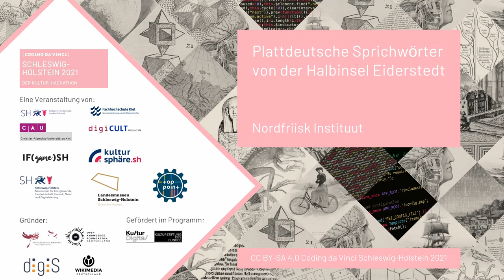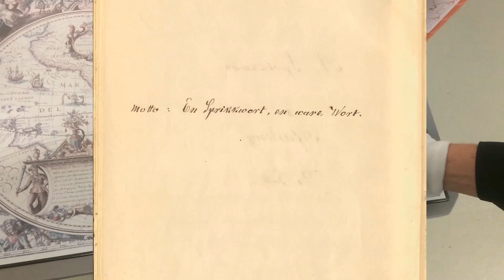CdV SH 2021: Nordfriisk Instituut | Plattdeutsche Sprichwörter von der Halbinsel Eiderstedt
Coding da Vinci Schleswig-Holstein 2021 – Präsentation des Datensets "Plattdeutsche Sprichwörter von der friesischen Halbinsel Eiderstedt, Manuskript von Moritz Momme Nissen, 19. Jh." / Nordfriisk Instituut